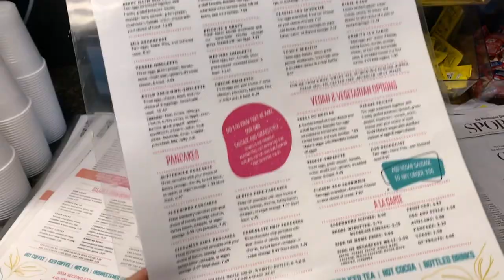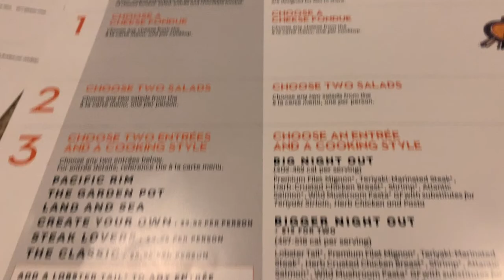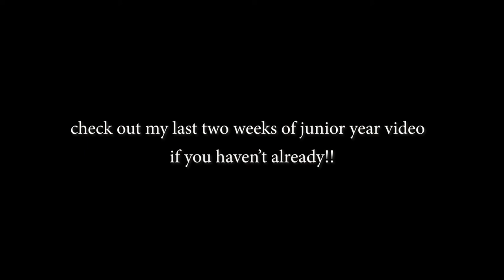Junior Year at St. John's College final epi. 5 - valentines + croquet match + senior prank//sjc vlog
Here's the last episode for my junior year series!

✨Equipment
iPhone

✂️Editing
Premiere Pro